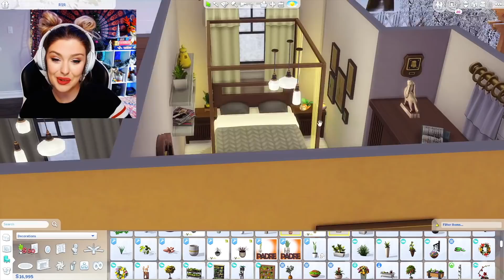Tricking My Friends into Making Me $$ // Sims 4 Rags to Riches Let's Play Build Challenge Ep 4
Sims 4 Rags to Riches Let's Play Build Challenge episode43: In this episode of rags to riches, we are trying more unique ways to make money to renovate our home. One of these ways that we are testing out hosting a paint party where we will make our friends paint with us and sell their hard earned paintings for money for ourselves!! OPEN FOR LINKS!

🦄SCHEDULE🦄
YouTube: Sunday, Monday, Tuesday, Wednesday, Friday
Twitch: Tuesday, Thursday, Friday, Saturday

Gallery: Sydneymacoretta